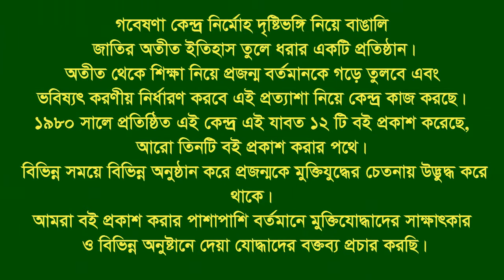Interview of Abu Taher. Anwara.CTG. F Fighter.FF.